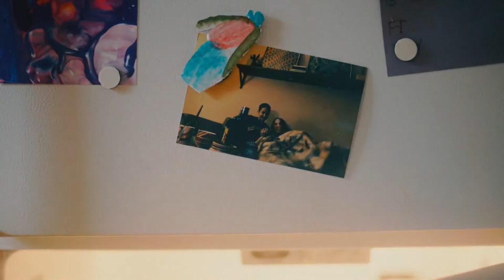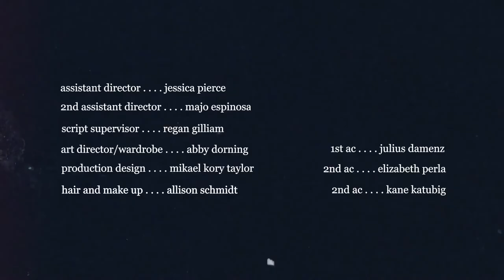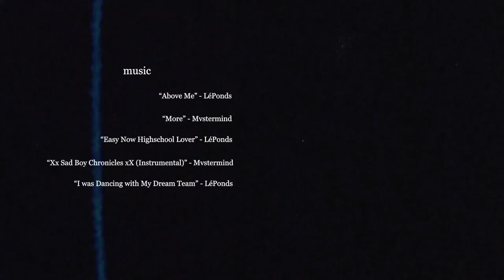Who’s Paisley? (An Expression of Love) 2019 Short Film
A young manic songwriter confronts her conscience-stricken Vietnam Veteran father.

Winner// Best Editing 2019 St. Louis Filmmakers Showcase

Written & Directed by Richard Louis Ulrich
Starring // Jenna McDonald, Lisa Houdei, Cliff Mirabella, Jackie Kelly
Director of Photography // Jesse Bader
Editor / Sam Baiamonte
Gaffer / Michael Tilley Parks